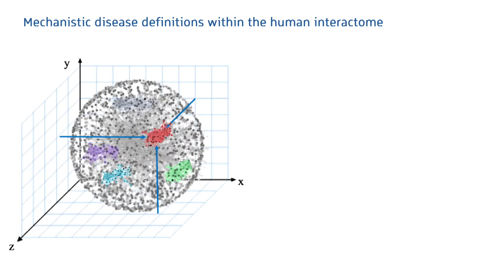The End of Medicine as We Know It - Highlights - WGS 2019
Entrepreneur, tech enthusiast, health expert. Dr. Momo Vuyisich is never satisfied with advancing one frontier and he is a man on a mission to utilize technology to improve lives. His latest project is set to cut through all of the confusion surrounding gut health using advanced technology to identify the organisms in your microbiome, and analyze whether they are producing toxins from the food you eat. An artificial intelligence engine then recommends the exact foods you should be eating with the goal to keep your gut in balance. Join us in this session as Dr. Momo talks about the explosion of technology in the healthcare sector and the future of preventative care.